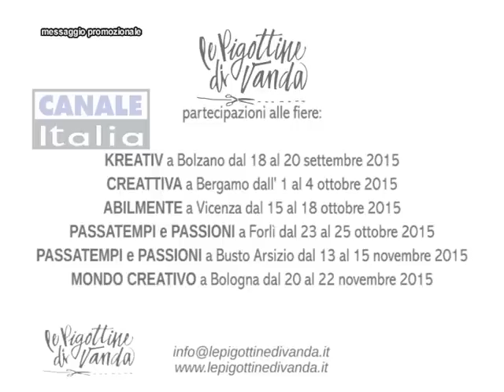LE PIGOTTINE DI VANDA puntata 07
TUTORIAL STELLA SULLA GHIRLANDA